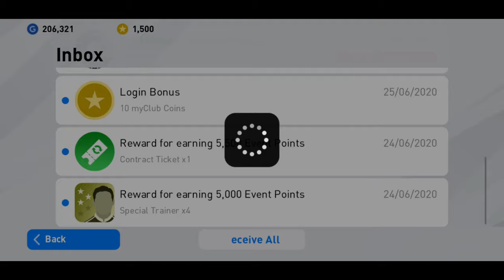HOW TO USE JURGEN KLOPP IN PES 2020 GETTING BLACK BALL 🔥PATH TO INFINITE SUCCESS EP8 🔥 BHIMA DYUTA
Welcome to my seventh EP8 episode of Path to Infinite Success. HOW TO USE JURGEN KLOPP IN PES 2020 GETTING BLACK BALL 🔥PATH TO INFINITE SUCCESS EP8 🔥 BHIMA DYUTA hope so you guys will like it..This is my new fresh team pes 20. Here I will show my players ...and i will talk about their skills..might It will be very helpful to my pes family...we build together this team guys We will be also setting some rules for signing players..comment down below who is your fav player and I will try to sign in to my team I sign Marcos Alonso n Rodri in the team
i will provide with great gameplay with high graphics and the advantage and disadvantage of G. Zeitzler ( JURGEN KLOPP ) | BEST  MANAGER IN PES 2020 MOBILE and how to use the manager with the formation of (4-3-3) we will be also playing online matches and winning them . we will be sign black ball players form sliver packs & gold packs . moreover, signing iconic moment players plus legend players and featured players.
WHO I GOT FROM HERE??
I GOT Marcos Alonso n Rodri

BHIMA DYUTA provide a great gameplay for efootball pes 2020

Equipment use are
phone : Samsung Galaxy A7 (2018)
video edit with :adobe rush and adobe premiere pro
laptop : hp laptop

🔥More new Legends

Huge numbers of legends have join  among the all time legends Diego Maradona, Ronaldinho, Steven Gerrard, Johan Cruyff and Oliver Kahn , moveover the likes of David Beckham, Zico and Tott

🔥More new Iconic Moment Players (ML)

Huge numbers of Iconic Moment Players (ML)  have join  among the all time legends Diego Maradona, Ronaldinho, Steven Gerrard, Johan Cruyff and Oliver Kahn , moveover the likes of David Beckham, Zico and Tott . This card is the special version of the players during their best match in real football and this card has a higher rating plus it get boost up when it is playing under it team model or badge.

The players who performed great in real life football will receive a featured player card and appear in the player of the week POTW . Moveover,  club section Featured players will make their appearance not only that throughout the season national team featured players will appear. We will also receive player of the season (POTS) . This is a special card for the player in an upgrade version with higher rating unique card design and in some instances,  additional skills